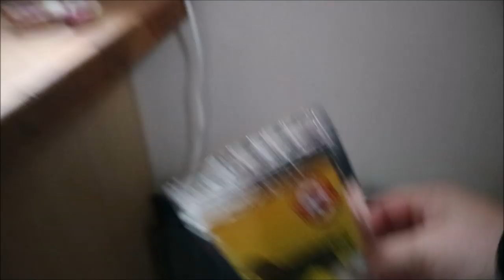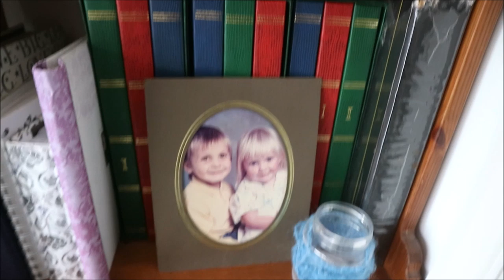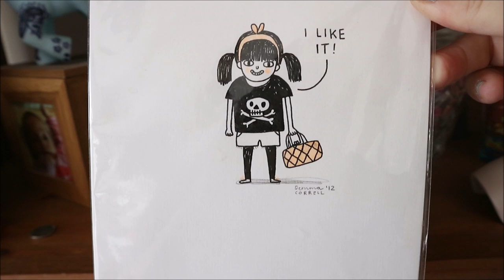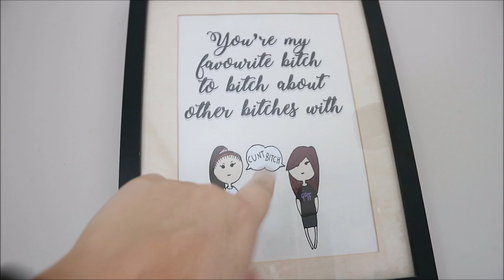HOUSE UPDATE AND A LITTLE CHAT - VLOG 10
hey guys how are we all? its been ages since i vlogged so i thought i would show you can update on the house and the renovations and have a little chat.

*Glossybox Uk – FOR FREE DELIVERY ON YOUR FIRST BOX USE CODE – LUCY20

Music Credits
Bens sound
Purple Planet